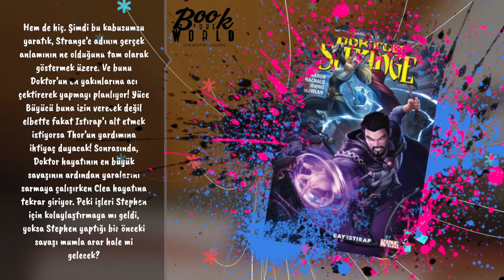Dr Strange 4 Bay Istırap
Hem de hiç. Şimdi bu kabusumsu yaratık, Strange’e adının gerçek anlamının ne olduğunu tam olarak göstermek üzere. Ve bunu Doktor’un en yakınlarına acı çektirerek yapmayı planlıyor! Yüce Büyücü buna izin verecek değil elbette fakat Istırap’ı alt etmek istiyorsa Thor’un yardımına ihtiyaç duyacak! Sonrasında, Doktor hayatının en büyük savaşının ardından yaralarını sarmaya çalışırken Clea hayatına tekrar giriyor. Peki işleri Stephen için kolaylaştırmaya mı geldi, yoksa Stephen yaptığı bir önceki savaşı mumla arar hale mi gelecek?